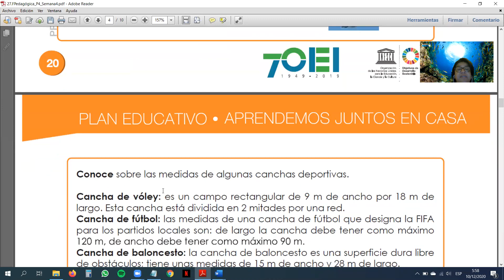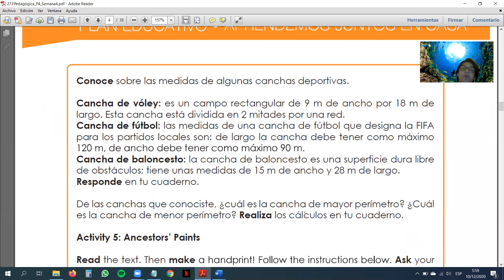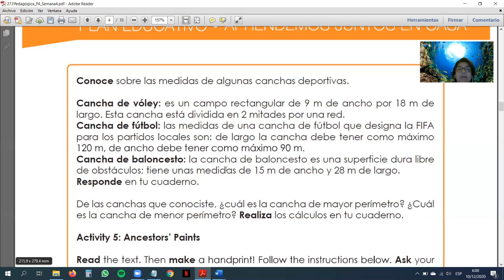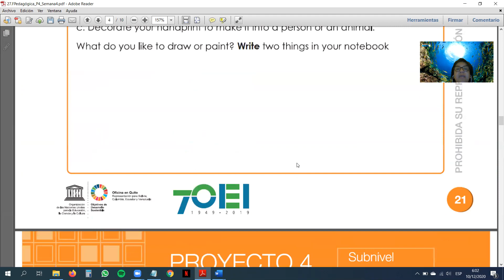Escuela de EBF Rio Putumayo: Explicación actividades. 6o grado. Semana 27 (Proyecto4/sem4/día4 y 5)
Conocer las actividades que deben desarrollar los estudiantes en Semana 27 (Proyecto4/sem4/día4 y 5)